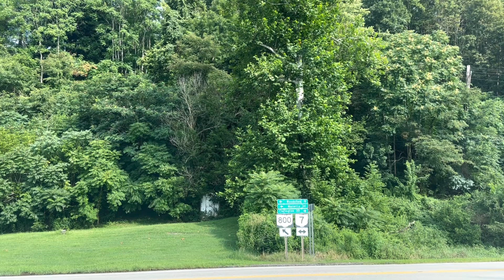Sistersville West Virginia Ferry on the Ohio River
A short trip to do something I haven’t done in years. The Sistersville Ferry takes you uniquely across the Ohio River. Always a cool trip. I hope you enjoy this unique look at crossing the Ohio River.